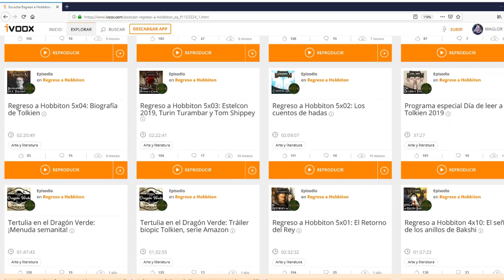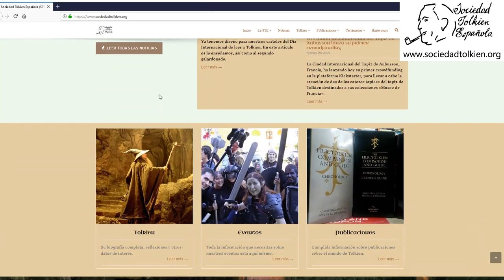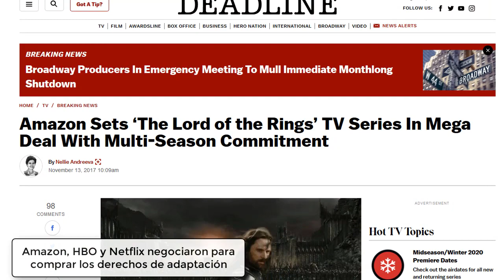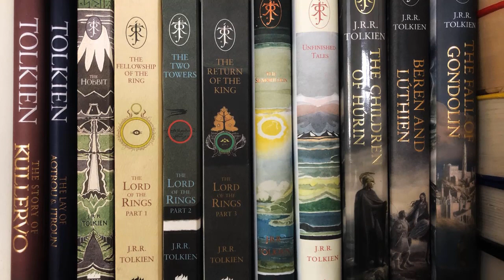Debate tolkiendili con @Kai47 y Regreso a Hobbiton sobre la serie del Señor de los Anillos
Encuentro tolkiendili muy especial con Elia, Erendis y Balin del podcast Regreso a Hobbiton, y con el gran Kai. En este debate hemos repasado todas las noticias sobre la serie del Señor de los Anillos de Amazon, nos lo pasamos muy bien y espero que lo disfrutéis.
Este encuentro lo podéis disfrutar también en mi podcast de iVoox

Colaboradores
Regreso a Hobbiton: